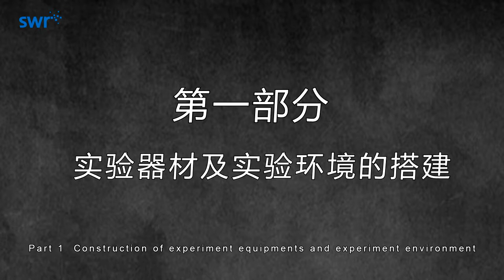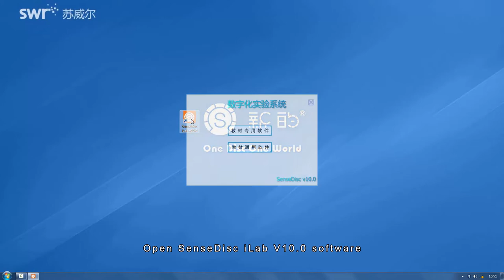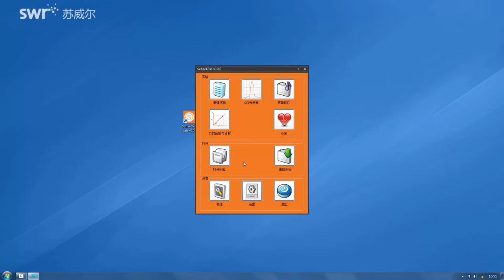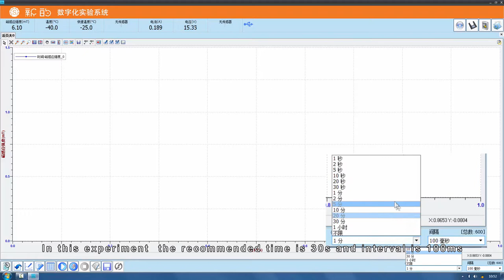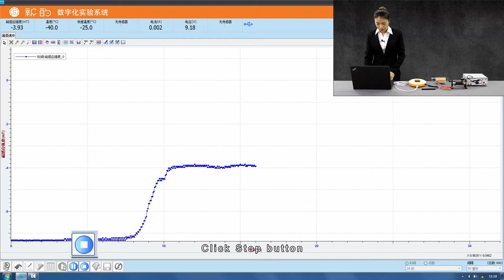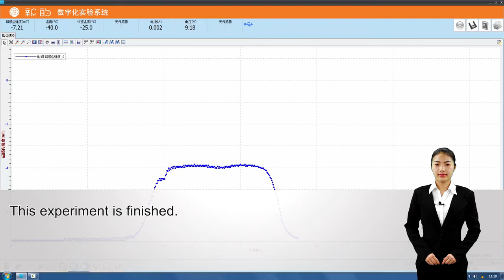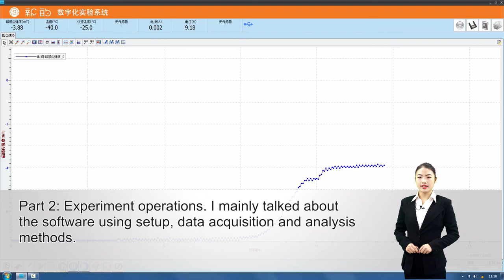Uniform Magnetic Field (Solenoid TM3202)